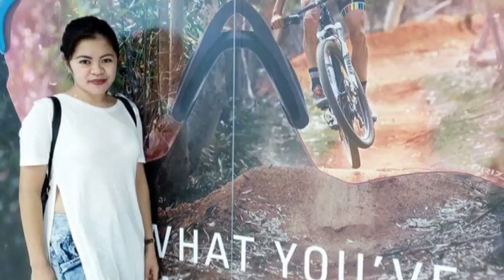ANG AMING MUNTING BAHAY KUBO SA PROBINSYA